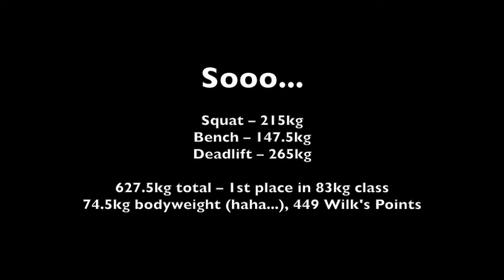Salman Khan – Varsity & British University Champs 2016 GBPF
Salman's lifts from Varsity & British Uni Champs, lifting a week after competing in Estonia for the European Champs.

Squat – 215kg
Bench – 147.5kg
Deadlift – 265kg
627.5kg total and 74.5kg bodyweight, 449 Wilk's – 1st in 83kg class.